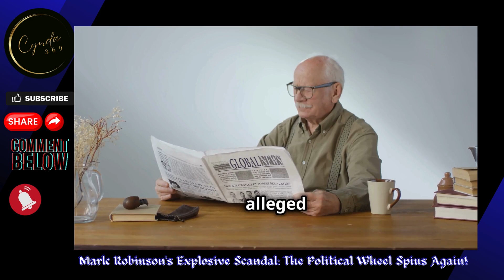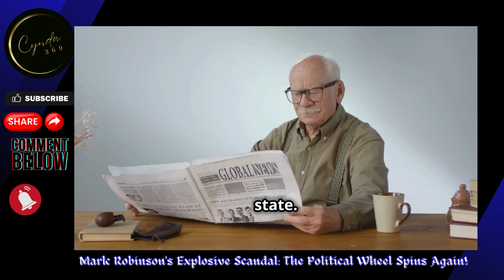Mark Robinson's Scandal: The Political Wheel Takes Another Turn!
Coming To My IMVU Shop Near YOU!!!
Mark Robinson's Explosive Scandal: The Political Wheel Spins Again!
Promotion Videos for my Shop on The IMVU Platform
Indulge w/ Cynda 3 6 9, 4 Sexy   Ladies, Gents, Rooms, Furniture, Poses@